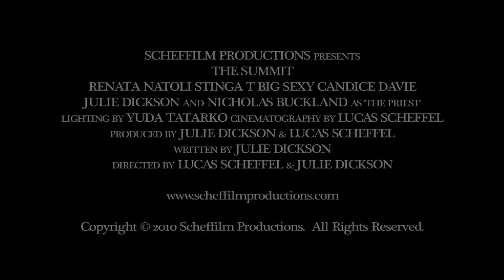'The Summit' Official Trailer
'The Summit'
Official Trailer

'A small town with an unspoken past...'

Written by Julie Dickson

Directed by Lucas Scheffel & Julie Dickson

Starring:

Renata Natoli, Stinga T, Big Sexy, Candice Davie

Julie Dickson as 'The Ghost of Ruby'

Nicholas Buckland as 'The Priest'

Lighting by Yuda Tatarko

Cinematography by Lucas Scheffel

Grip Ian Linton

Produced by Lucas Scheffel and Julie Dickson